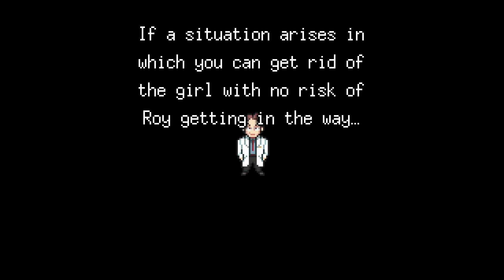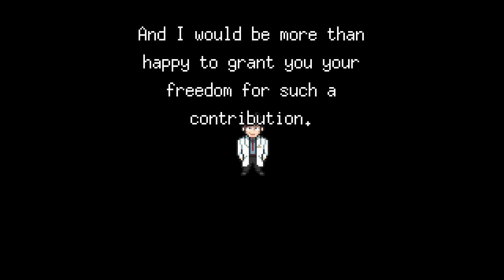SOMETHING SMELLS FISHY... | Meg's Monster Walkthrough Gameplay Part 8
Playthrough and voice acting for Meg's Monster, pixel RPG game! Let's help take this little girl back home! But be careful, if she cries, then the whole world dies! Part 8 of my playthrough.

From Steam site:
"Take control of the Underworld’s grumpiest ghoul to help a lost little girl find her way home in this creepy-cute indie adventure. Just be warned: if she cries, the whole world dies."

TITLE: Meg's Monster
GENRE: Adventure, Indie, RPG
DEVELOPER: Odencat
PUBLISHER: Odencat
FRANCHISE: Odencat
RELEASE DATE: Mar 2, 2023

00:00 Finding Food
02:25 Fishing
07:41 BATTLE with Gargantuan Fish
13:51 Arrow and Broccoli Puzzle
19:28 Laser Puzzle Part 1
23:56 Golan's Dilemma
26:18 Laser Puzzle Part 2
28:19 Onwards